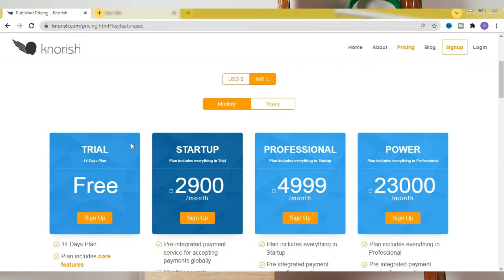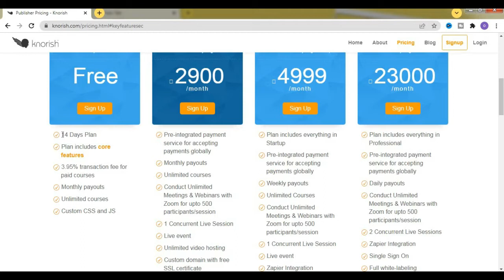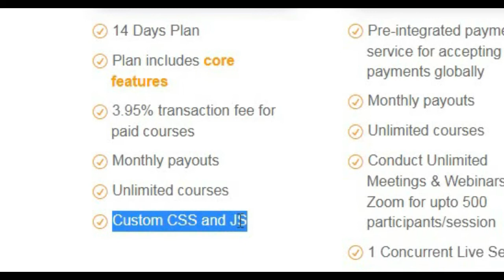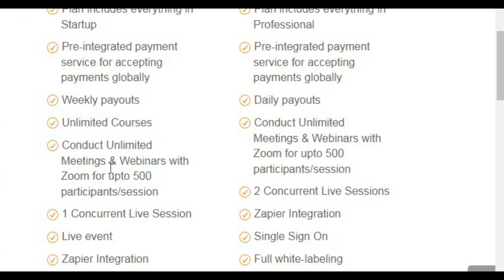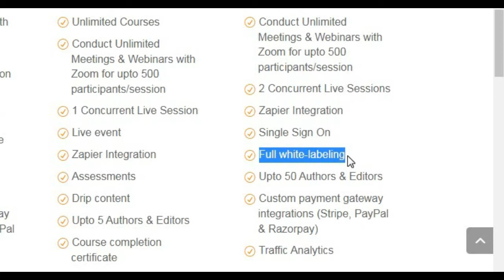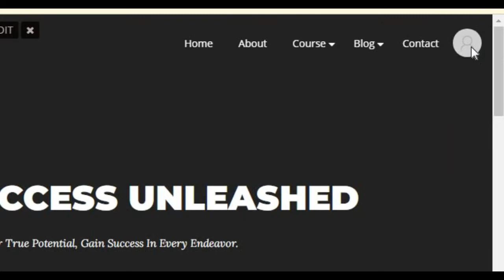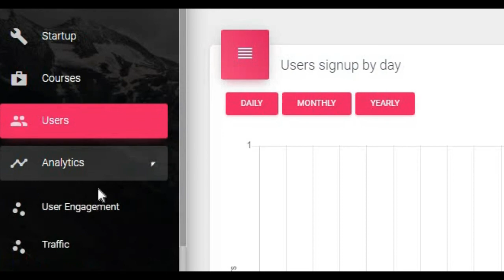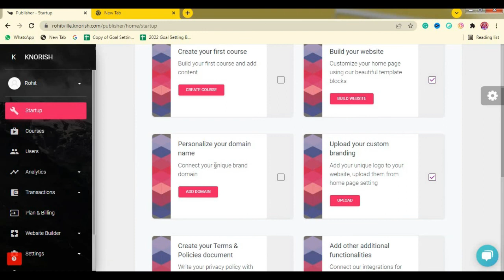Create Online Course With Knorish | Knorish Pricing, Features and How Does It Work? | OCC Bootcamp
Hello Everybody,
I'm rohit ville and in this valuable video, I'm going to tell you, About knorish, How to create an online course with knorish, What is the price of knorish, Core features of knorish, How knorish does works, How knorish dashboard works.

☺️To Watch This Complete Priceless Video And Know About It!

Create Your Own ONLINE COURSES With Teachable.com
👉FREE (No credit card required)

Everbee.com (Etsy Trending Product Ideas- Make $1000 In A Month)

Make FREE Video Ads In A Minute🥳
With Promo.com